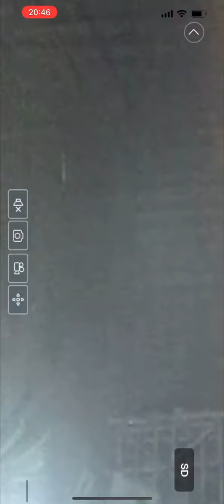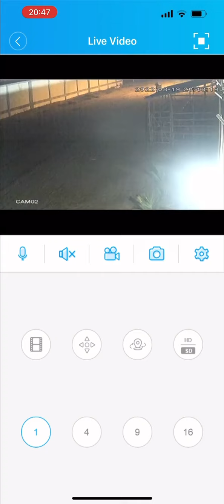ARISTO AKLAAA ATTRAPE UN MALFAITEUR L'HOMME EST VRAIMENT MAUVAIS